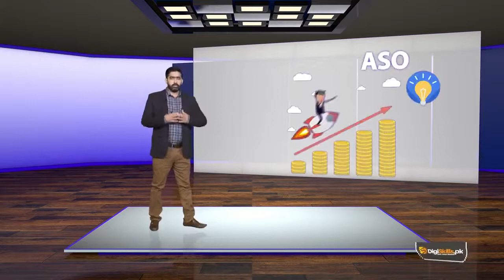Advanced SEO | Mobile SEO | What is Mobile SEO or ASO